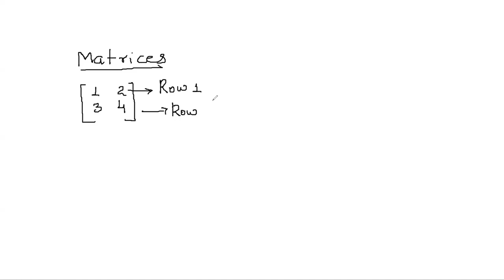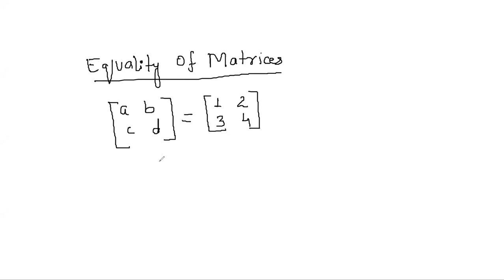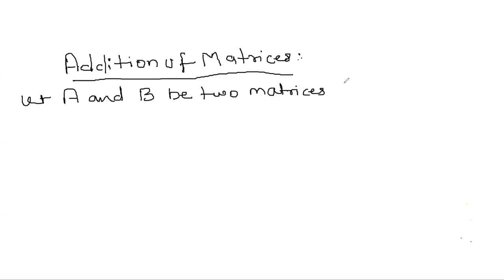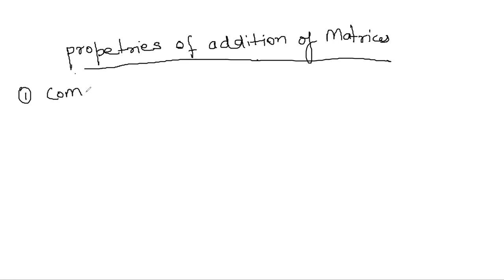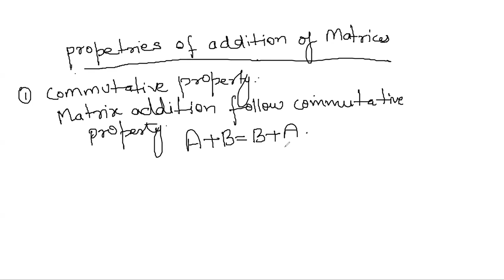Edukiran | Maths, Matrix, Properties Lecture 2 I Class XII 25-04-2020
Matrix

Edukiran Pvt Ltd
109, Pocket 1, Jasola, New Delhi - 110025
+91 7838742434